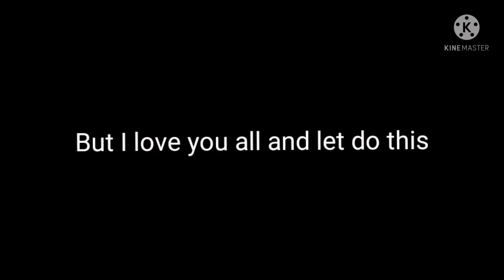roblox easy difficulty chart obby gameplay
Track one:alibi
Track two :Castle in the sky